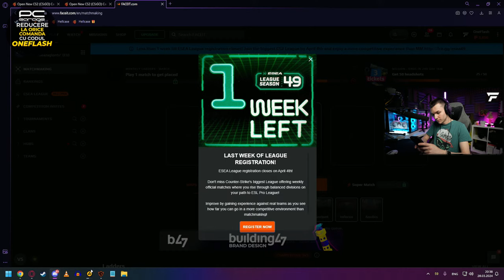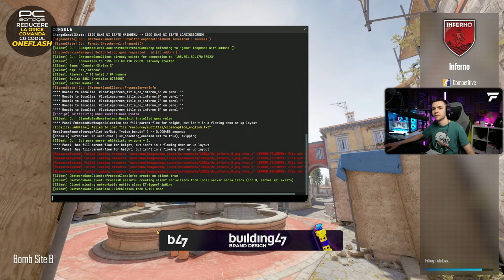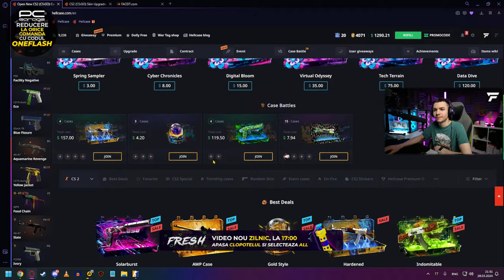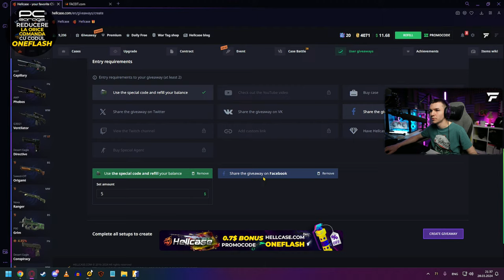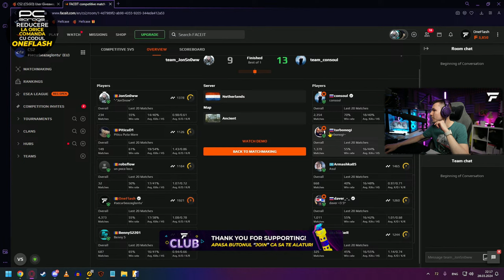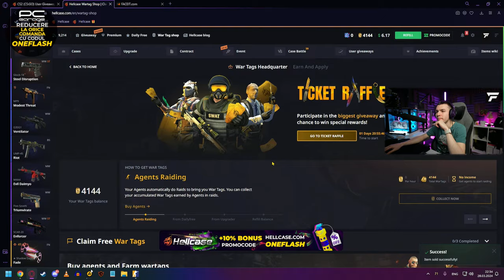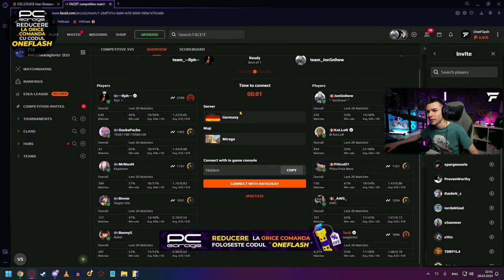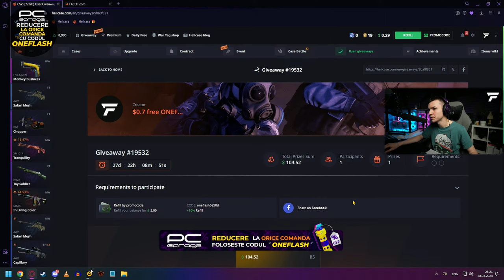LIVE 🟠 CS2 e PLIN de cheateri, asa ca... 🔥 !manusi 🧤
⚠️ NU DONA PENTRU PROMOVARE LIVE SAU VIDEO A UNUI SERVER

💵 Promo server CSGO (o luna in descriere live) - 30€
💵 Promo server CSGO (server in titlu azi) - 15€
💵 Promo server CSGO (spam in chat) - 10€
💶 Follow back instagram - 20€
💶 Promo instagram (spam in chat) - 10€
💴 Sign pe steam (non-membru) - 5€
💷 Add pe steam (permanent*) - 103€
💸 Moderator pe live (permanent*) - 301€

*cat timp se pastreaza anumite limite de bun simt
⚠️ promovarile nu garanteaza un anume numar de noi jucatori sau urmaritori
⚠️ reacturile nu sunt promovari

☑️ Donatiile pe acest canal sunt vazute ca si TIPS (bacsis). Doneaza doar daca apreciezi contentul oferit aici si vrei sa sustii canalul. Nu dona daca ai anumite pretentii in schimbul sumei de bani donate. Donatiile nu sunt obligatorii, nu sunt cerute absolut niciodata si nu se returneaza.
✅ Gradul de membru YouTube pe Discord si accesul in camerele de chat ale membrilor se primește in mod automat, la cateva minute dupa sincronizarea contului tau de YouTube in setarile Discord.
✔️ Semnatura pe profilul de Steam se cere pe camera flsclub-sign de pe Discord.